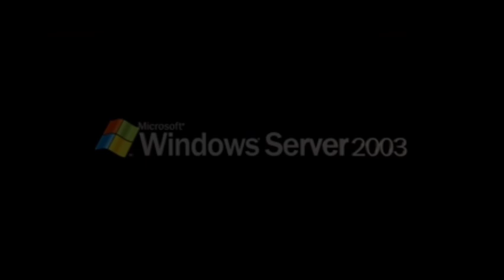2023 Movie Studio Intros At Once